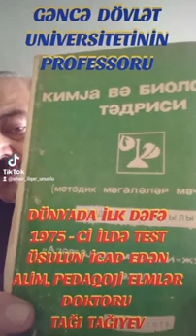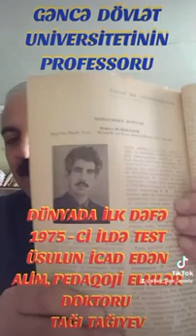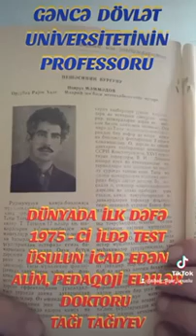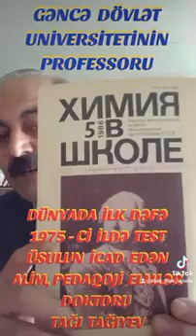GDU - NUN PROFESSORU, PEDAQOJİ ELMLƏR DOKTORU TAĞI TAĞIYEV